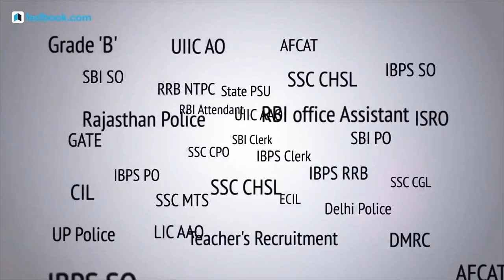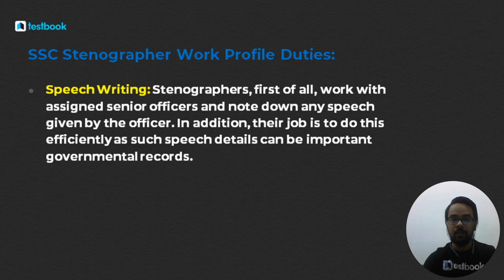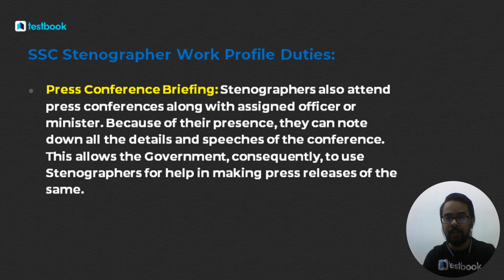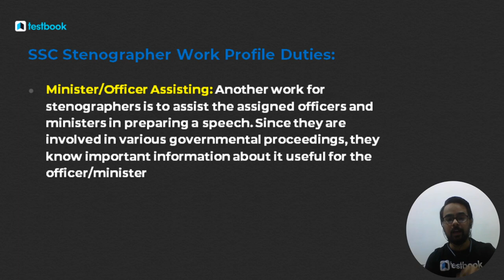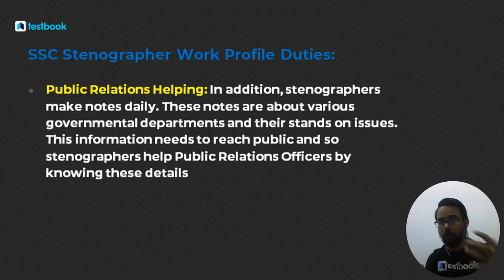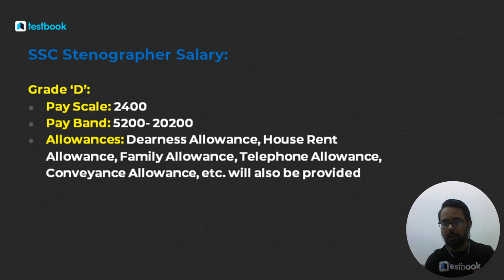SSC Stenographer Job Profile and Salary | Grade C & D - Salary (In Hindi)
Watch this video on SSC Stenographer Job Profile & Salary and get more information related to the Salary Structure of SSC Stenographer Grade C & D!